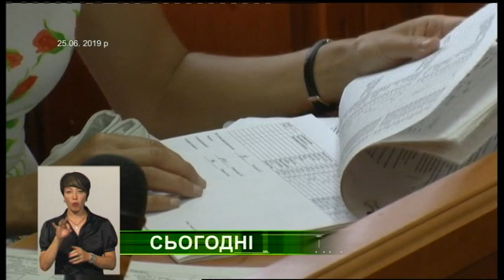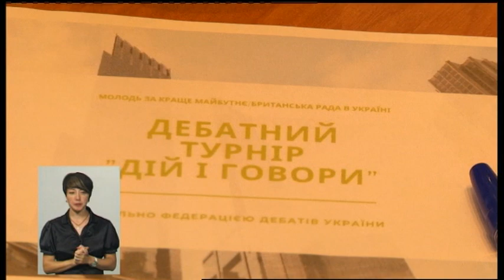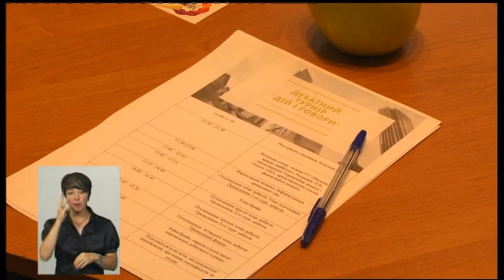23.07.2019. Новини. 19:00